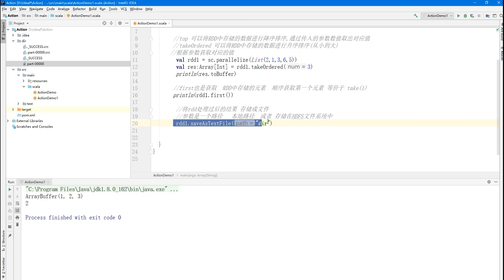大数据快速入门Spark-59_saveAsTextFile